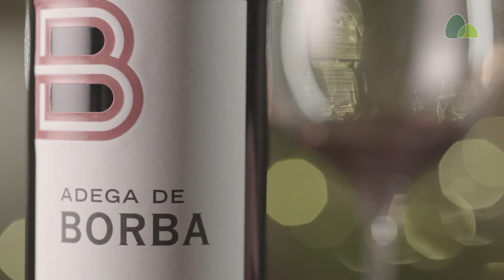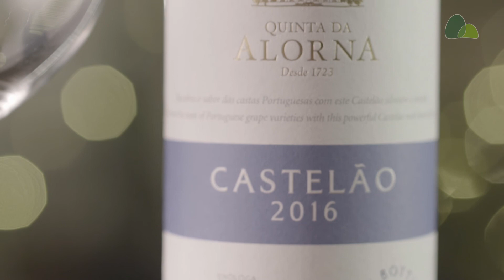Pão de Açúcar Viva Vinhos - Plano Suprema - Maio 2020